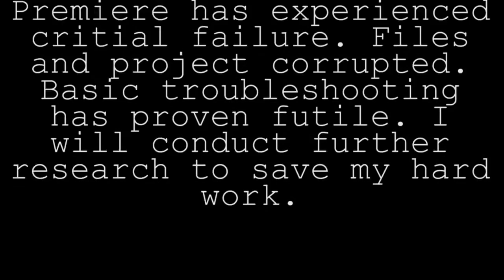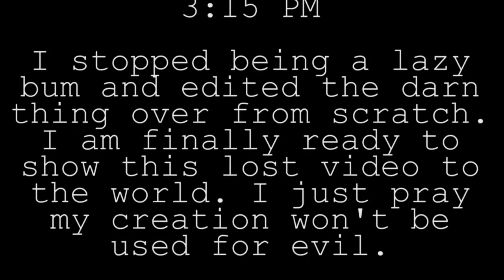LOST VLOG - SCOTTSDALE VLOG #2 - BASHAS VLOG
Thanks for the recommendation, TheOdd1sOut! You da man!

Art of James on thumbnail is property of Zandork Bread